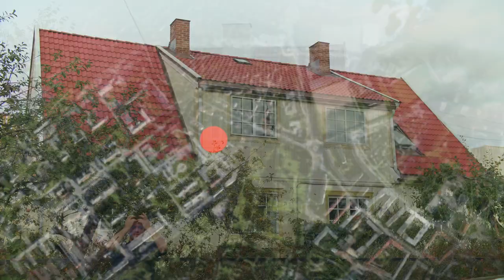Utenfor firkanten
Hele sitt liv har Bendik bodd innenfor en firkant på kartet. Nå skal han sove utenfor firkanten for første gang.

Manus: Bendik Aunan
Foto: Jonas Thorstensen
Lyd: Steffen Lund
Klipp: Vegar Tryggeseid, Bendik Aunan, Jonas Thorstensen